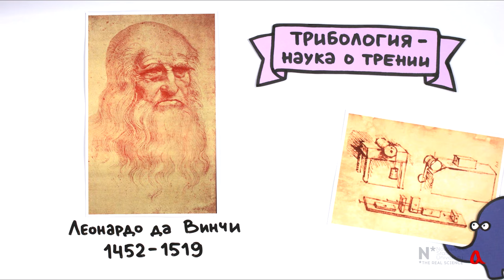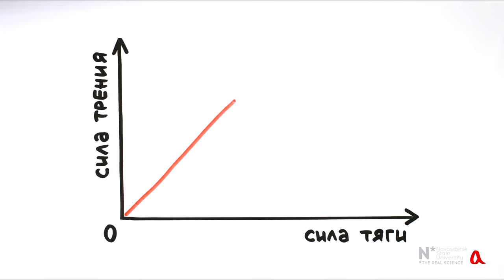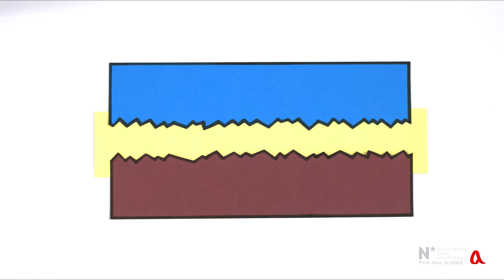Сила трения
Если потянуть коробку по столу, постепенно увеличивая приложенную силу, сначала её будет удерживать на месте сила трения покоя. А когда коробка начнёт двигаться с постоянной скоростью, нам придётся преодолевать действие силы трения скольжения.

Ключевые слова: трение покоя, трение скольжения.